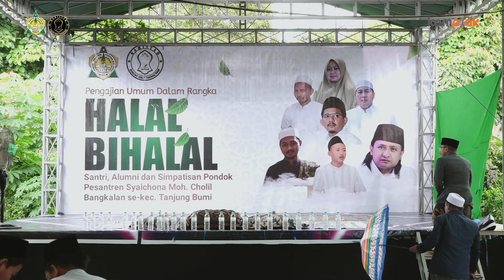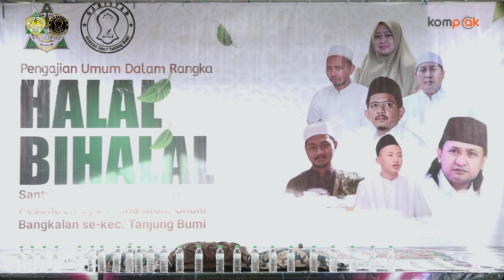RKH NASIH ASCHAL Halal bihalal santri alumni pp. syaichona moh cholil Se-Kec Tanjungbumi PART 05